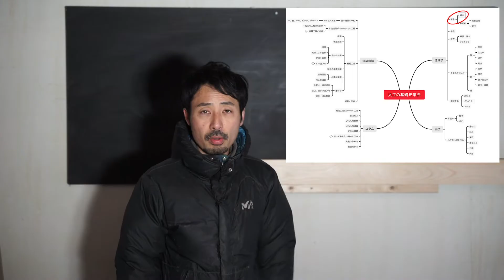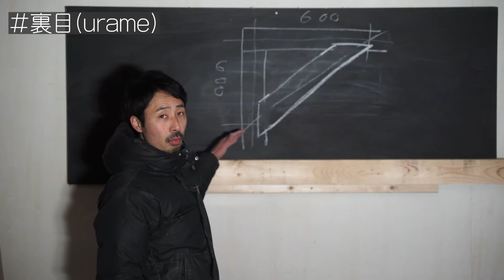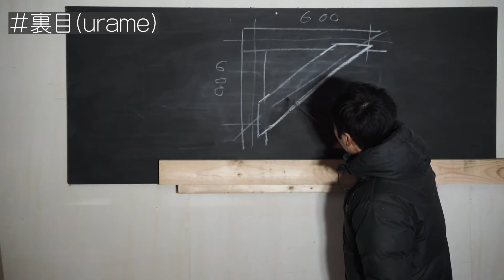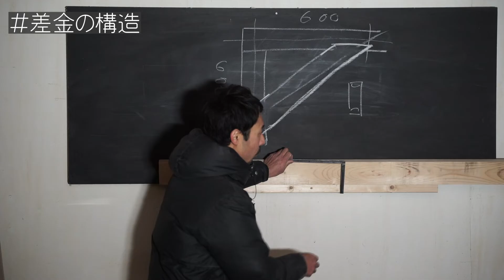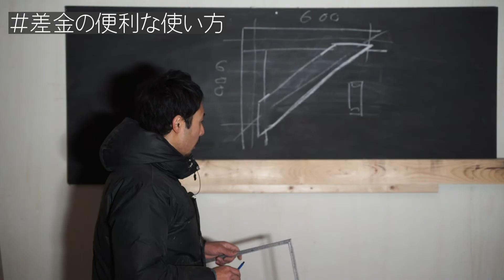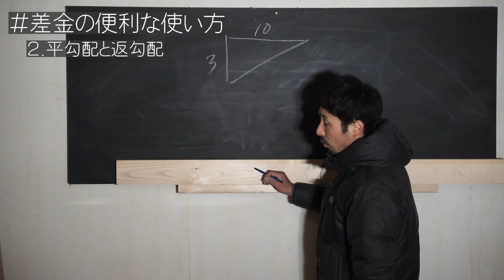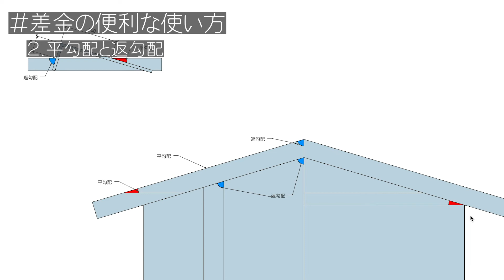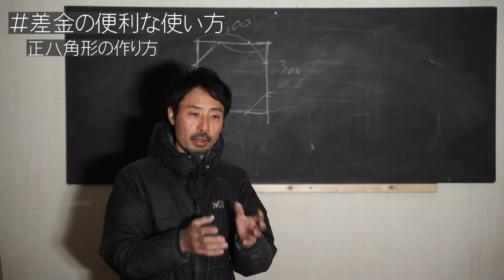[大工の基礎]大工の定規 指矩(sashigane)の基本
大工の定規である指矩(sashigane)の合理的で美しい機能について説明します。

○裏目のついた差金（シンワ）
＊カタログで”角目”と書いているのが√2倍された目盛の意味です。

1.名作（角がフラットなタイプ）
2.日本一(角が厚いタイプ)

【愛用している道具リスト】

・千吉 金 追入のみ　日立安来鋼白紙2号使用 24mm
＊15mm/24mm/42mmの3本があれば、大体のことはできます。

■砥石を買うならまず！
◯入門セット
・シャプトン 刃の黒幕 #1000　中砥
・シャプトン 刃の黒幕 #5000　仕上砥
・砥石の平面出し用　アトマ 中目

◯ 焼結ダイヤモンド編
鑿、鉋なら、この2枚で大丈夫です。
・ナニワ 焼結ダイヤモンド角砥石 #1000（中砥）
・ナニワ 焼結ダイヤモンド角砥石 #6000（仕上砥）
・平面出し用　GC ♯220

◯欠けた時とかは、荒砥もほしい
・ナニワ 焼結ダイヤモンド角砥石 #400（荒砥）
・刃の黒幕#320

■ ボード加工に便利な道具
・ボードやすり

■ 電動工具のバッテリー（消耗品）
※純正品はAmazonが一番安いことが多いです。
・ハイコーキ 純正バッテリー
・マキタ 36V（40Vmax）4.0Ah
・マキタ 18V 6.0Ah

■ 腰袋・手道具（動画内で使用）
・ふくろ倶楽部 朱雀ヌバック四型
・土牛 ブロンズバールV 200mm
・差金 シンワ 角厚 同目 30cm
・タジマ スマートソー150
・ドライバーカッター L500

■ 身体の保護・作業効率（意外と重要）
・ニーパッド（デサント バレーボール用）
・サンワダイレクト ツールワゴン（折りたたみ3段）

※Amazonのアソシエイトとして、yomogiyaは適格販売により収入を得ています。